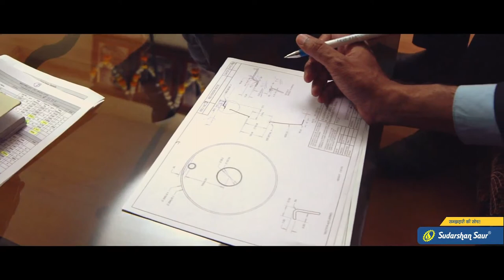Sudarshan Saur | Corporate Film | English Version | Made By Pimpode Brothers [HD]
For More Details Visit Now